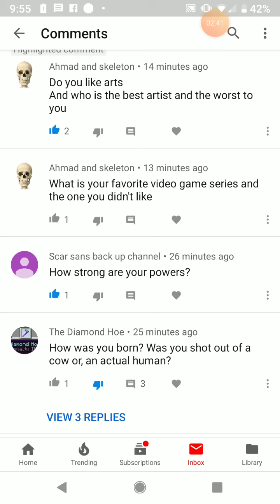Q&A! Answering your questions :/